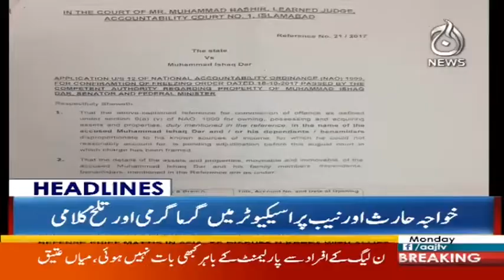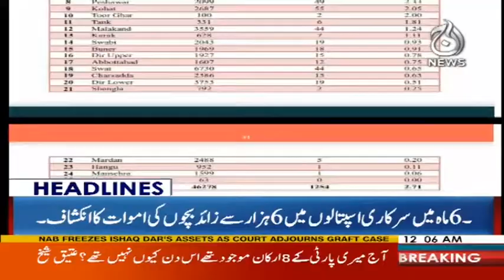After Nawaz, it's time for Zardari's 'wicket' to fall - Imran - Headlines 12 AM - 23 Oct 2017 | Aaj